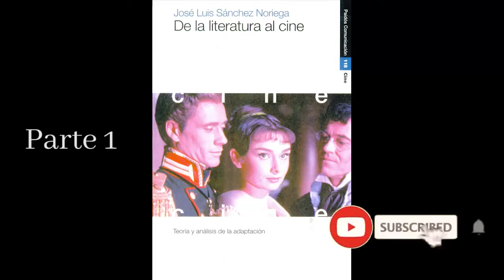De La Literatura Al Cine. Sanchez Noriega AUDIOLIBRO PARTE 1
Esta obra indaga en el núcleo de ese debate con voluntad de clarificar sus términos y apreciar la convergencia básica entre cine y literatura: el arte de narrar. En la primera parte se abordan las dimensiones que tiene la relación entre el cine y la literatura y se establece una tipología con los procedimientos más usuales de las adaptaciones, desde la mera plasmación visual a la creatividad desplegada por cineastas tan singulares como Buñuel o Almodóvar. En la segunda se ofrece una teoría del relato, basada en los estudios narratológicos más solventes, que da cuenta de las convergencias entre obras literarias y fílmicas. Y la tercera parte presenta seis modelos prácticos de análisis de adaptaciones que se corresponden a textos literarios diversos.